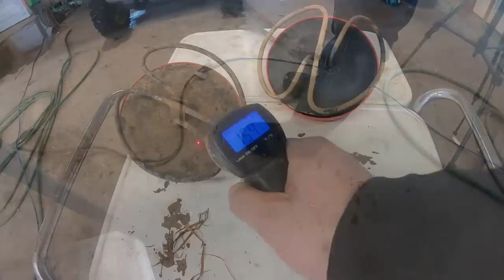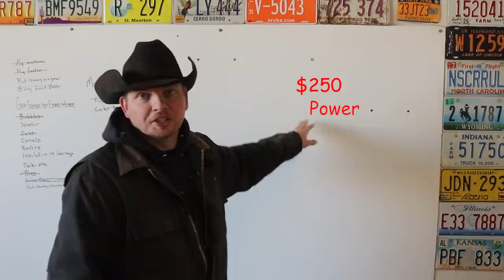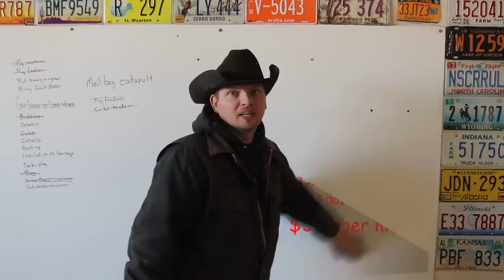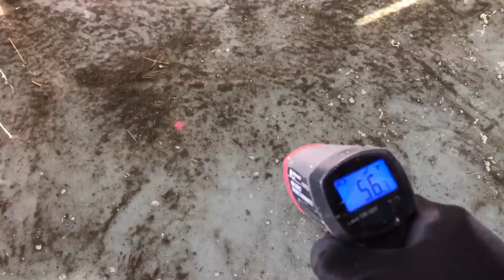Stock Tank Heaters vs. Breaking Ice - Water on the Ranch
Today on the ranch we take a look at stock tanks and how to ensure that every animal on the ranch has access to water.  We test stock tank heaters and evaluate the cost and look at the economics of stock tank heating vs breaking ice.